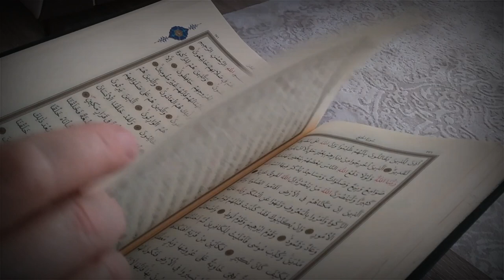শয়তানের পাপের জন্য দায়ী কে | নাস্তিকদের যুক্তি | islamic | islam | islamic Elam | Islamic bangla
শয়তানের পাপের জন্য দায়ী কে ।

নাস্তিকদের দাবি শয়তানের সকল কর্মকান্ডের জন্য আল্লাহ তায়ালা দায়ী! মাথার জয়েন্টর সকল পয়েন্ট
না ছিঁড়লে কি এমন দাবী করা যায়?
নাস্তিক ভাইয়া, ধরুন আপনি একটি আধুনিক
ছোট্ট সাবমেরিন বানিয়েছেন, যা দিয়ে
পানির নিচ হতে মানুষকে দ্রুত যেয়ে উদ্ধার
করা যায় ৷
পৃথিবীর হাজার হাজার মানুষ জাহাজ ডুবির
পর এই সাবমেরিনের কল্যানে উদ্ধার হতে
থাকল ৷
একদিন আমি দেখলাম একটি নৌকা ডুবে
গেছে৷ দ্রুত সেখানে যেয়ে লোকদের
বাঁচাতে লাগলাম ৷ হঠাত দেখলাম আমার
প্রধান শত্রু "বোনাল্ড রাম্প" বাঁচার জন্য
চেষ্টা করছে ৷ আমি সেই সাবমেরিন দিয়ে
তাকে প্রচন্ড আঘাত করে হত্যা করে দিলাম ৷
এখন এর জন্য কি আপনার ফাঁসি হওয়া উচিত?
আপনাকে দোষারোপ করা উচিত?
তাহলে পৃথিবীর প্রতিটি আবিষ্কারকের
ফাঁসি হওয়া দরকার ৷
কারন গাড়ি, বাড়ি, প্লেইন, বিদ্যুত সহ সকল
ধরনের ভাল ভাল প্রয়োজনীয় উপকরনের
কারনে মানুষের মৃত্যু পর্যন্ত হয় ৷
যেই মোবাইল বা কম্পিউটারে পোস্ট টি
পড়ছেন বা দেখছেন তার জন্যও শরীরের অনেক ক্ষতি হয় ৷
বিপথে চলে যায় হাজার হাজার তরুণ, তরুণী ৷
গেইম খেলে অনেক তরুণ, তরুণী আত্মহত্যাও
করে ৷
টাকা ছাড়া এক মূহুর্ত চলা অসম্ভব ৷ কিন্তু
দৈনিক কত লোক এরজন্য মৃত্যুর মুখে পতিত হয়
জানেন?
তারপরও সকল বিখ্যাত আবিষ্কারককে এত
সম্মান কেন করা হয় ?
কেন অনুকরন এবং অনুসরণ করা হয় তাদের?
কারন তারা ভাল কাজের জন্য এসব
আবিষ্কার করেছেন ৷
ঠিক তেমনিভাবে আল্লাহ আজাজিলকে
সৃষ্টি করেছেন ভাল কাজ করার জন্য এবং
জানিয়ে দিয়েছেন যে খারাপ কাজ করলে
যেতে হবে জাহান্নামে ৷ অন্যায় কাজকে
আল্লাহ হারাম করে দিয়েছেন ৷ এরপরও যদি
সে অন্যায় করে তবে তার জন্য শয়তান নিজে
দায়ী ৷ অন্য কেউ নয়৷

Islamic event,Islamic Lecture,Islam Islam,short time waz,ইসলাম ইসলাম,ইসলামিক অনুষ্ঠান,